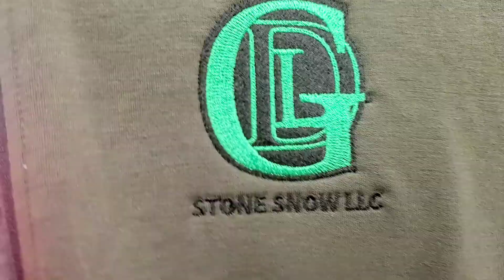Una tarde de producción de bordados para GDL Minneapolis.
aquí estamos bordando suéteres para GDL Minneapolis

si desea recibir más información únete al grupo de Facebook Bordados industriales USA te esperamos